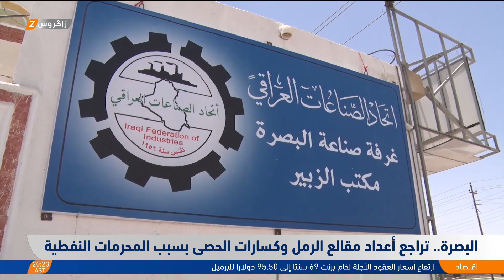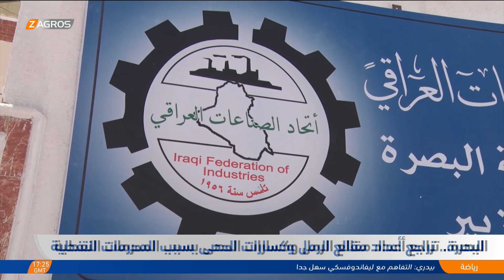البصرة.. تراجع أعداد مقالع الرمل وكسارات الحصى بسبب المحرمات النفطية